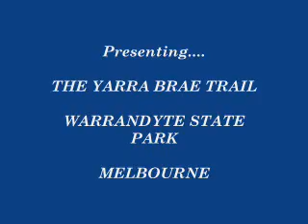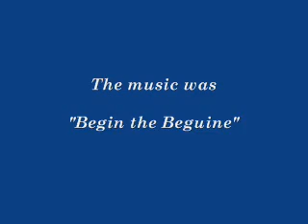Hiking in Yarra Brae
A 6 km hiking trip in the pretty Yarra Brae Section of the Warrandyte State Park, 25 km east of Melbourne, on January 15, 2007.